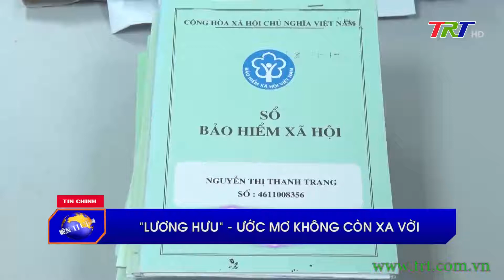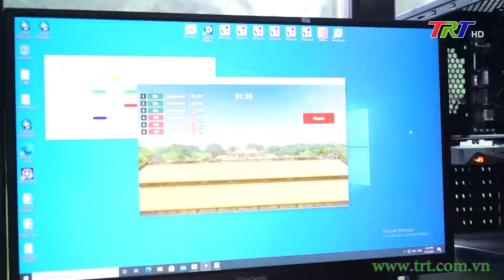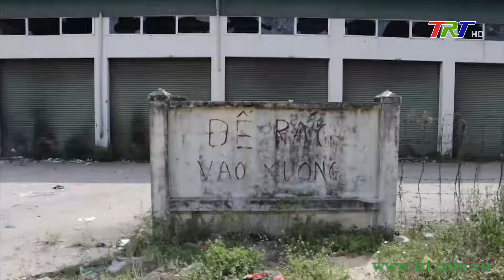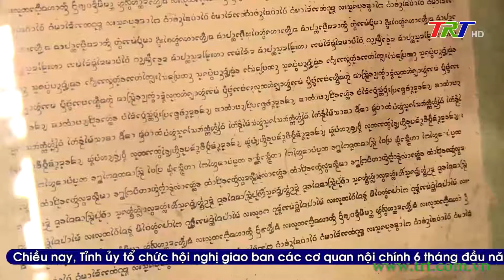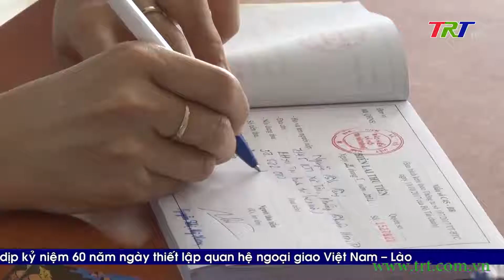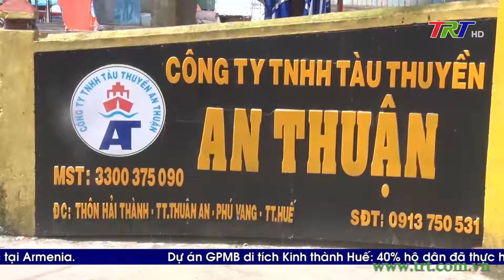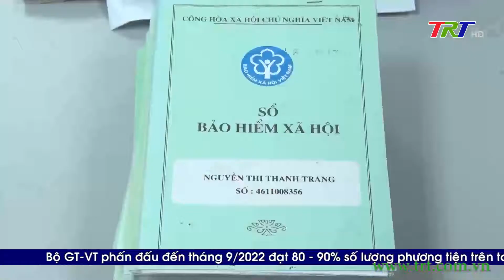Chương trình Thời sự - tối 18/7/2022 (Thứ Hai)